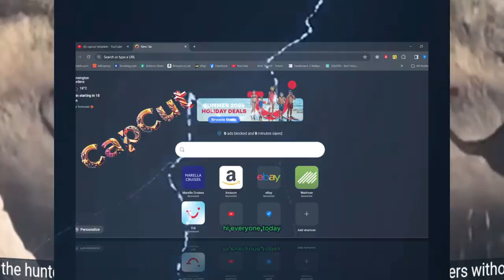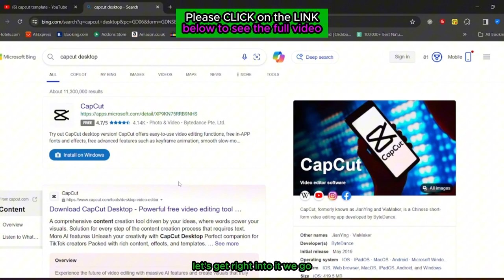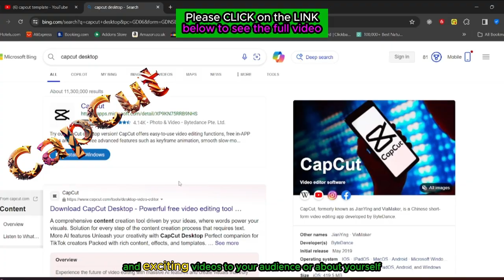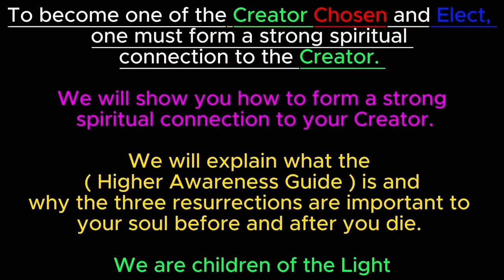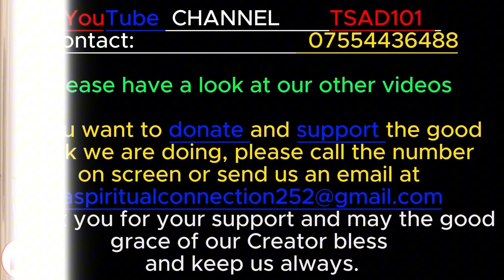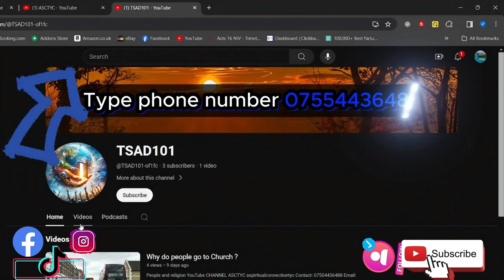TGT101 Short VIDEO CLIPS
Contact name:
The Pathfinder